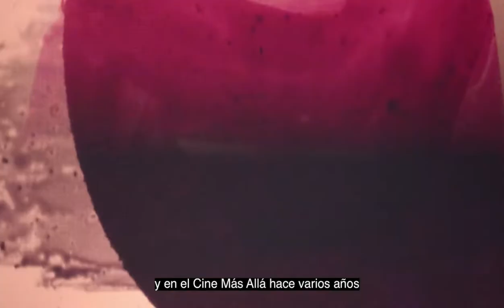Entrevista a Manuel Trujillo, programador del Cine Más Allá